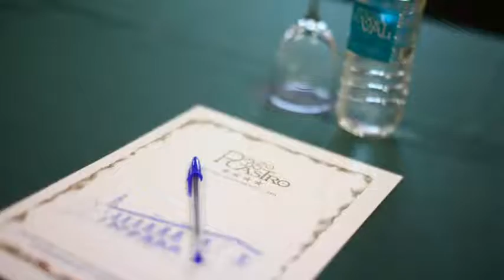Hotel Monumento Pazo do Castro en O Barco de Valdeorras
Hotel Monumento Pazo do Castro es un Hotel con salas de reuniones / banquetes, bar y recepción 24 horas ubicado en la dirección Vila Do Castro de la ciudad de O Barco de Valdeorras, España.